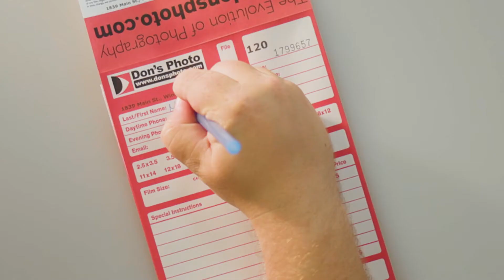Don's Photo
Don's Photo has been a driving force in photography since 1979, and is currently one of the largest camera store and photo retailers in Western Canada.